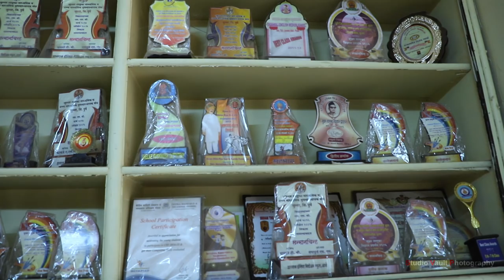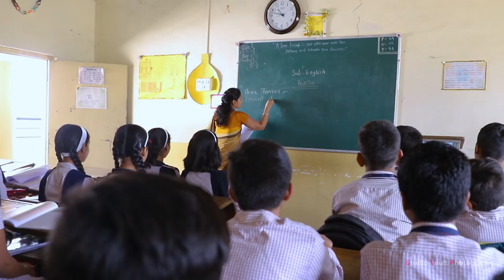Admission open#Dnyanraj English medium school and junior college ale documentary film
Documentary shoot@Dnyanraj english medium school and junior college ale 412411
# advertisement shoot for more details please contact studio vault films & entertainment.